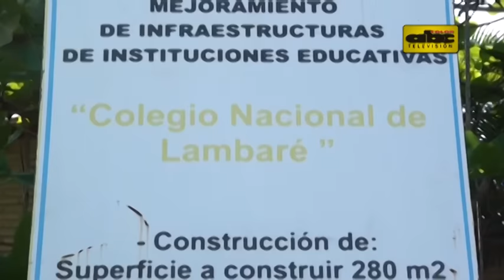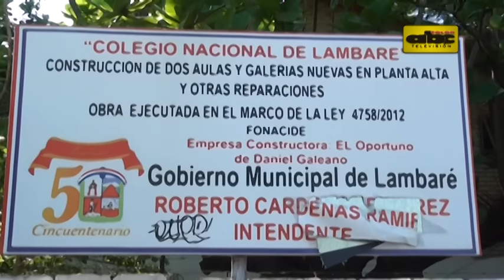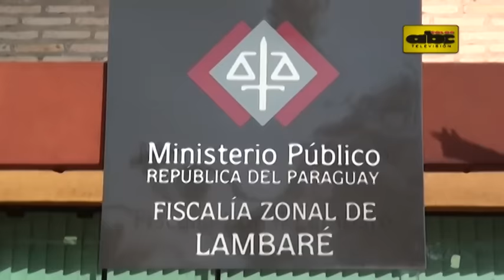Cárdenas se presenta en Fiscalía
El exintendente de Lambaré, Roberto Cárdenas, se presentó este jueves ante la fiscalía local, alegando que lo hacía para el esclarecimiento del derrumbe en el Colegio Nacional de Lambaré.